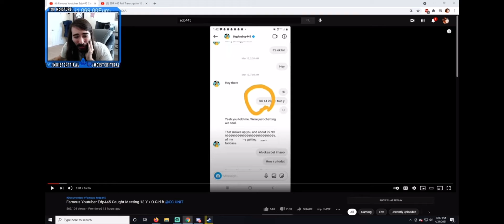charlie’s reaction after seeing poop